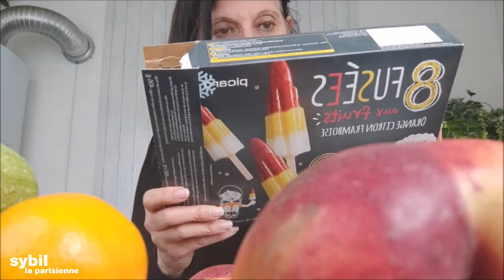RETOUR DE COURSES MARCHÉ ET PICARD